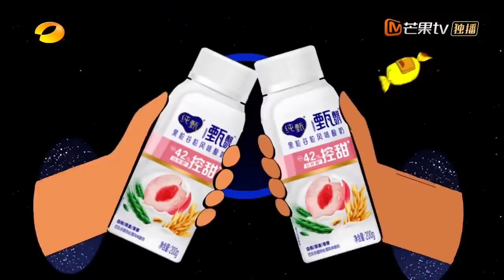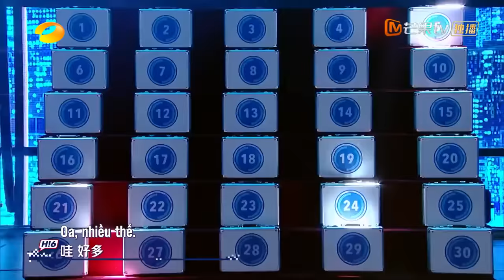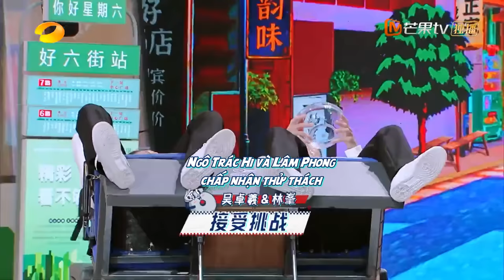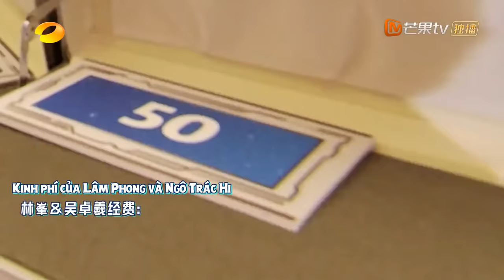【FULL】Xin Chào Thứ 7- 24/09 Thành Nghị, Thái Văn Tịnh, Vinh Tử Sam, Ngô Trác Hy, Lâm Phong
👉Chủ đề:
👉Khách mời 24/09 :  Thành Nghị, Thái Văn Tịnh, Vinh Tử Sam, Ngô Trác Hy, Lâm Phong, Dương Địch
👉Trợ lý MC : Tiểu Dạng
👉Thành viên THỨ 7:  Phùng Hi, Tần Tiêu Hiền, Đàn Kiện Thứ, Vương Hạc Đệ, Lý Tuyết Cầm
Xin Chào Thứ 7 phát sóng cố định vào 20:00 thứ 7 hàng tuần trên Xoài TV.